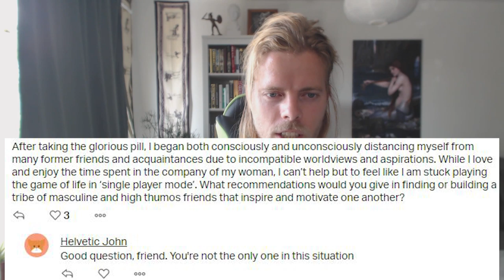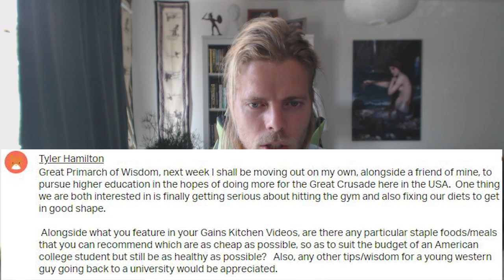Q&A. Accusations of Being a Liberal. Army Questions. Study Questions. Training Questions.